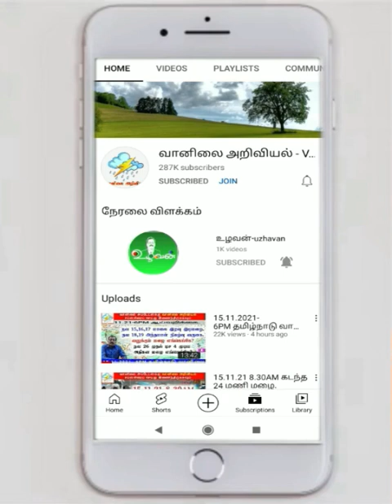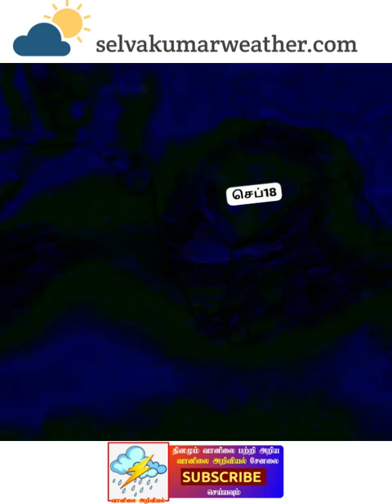8.9.23-4AM ஆய்வறிக்கை.டெல்டாவில் வரும் நாள்கள் மழை எப்படி?செல்வகுமார்_வானிலை_அறிக்கை